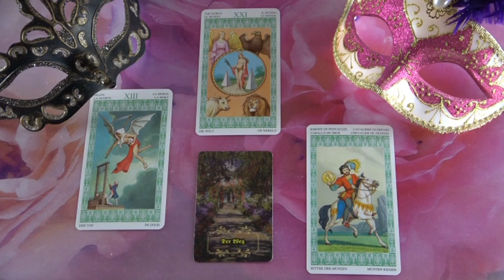??? Jóslás március 31-én